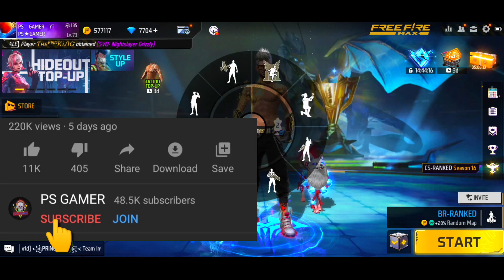Tonight Update🔥| Old Elite Pass Return- Official News😱| Free Fire New Event Today | Garena Free Fire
Tonight update of garena free fire